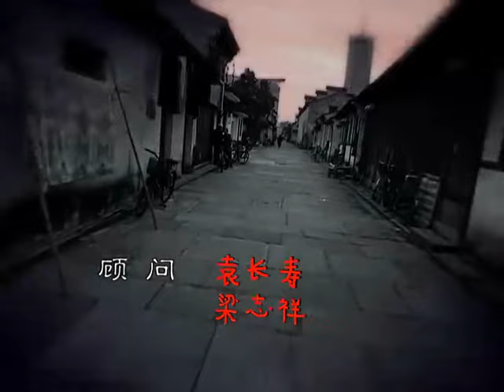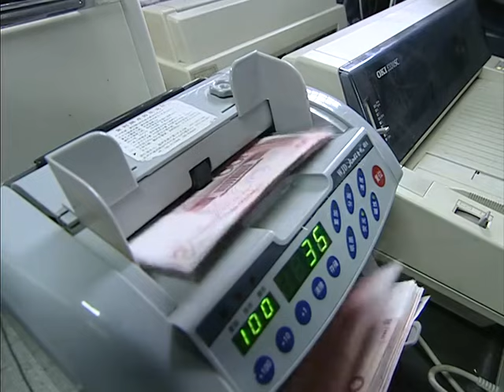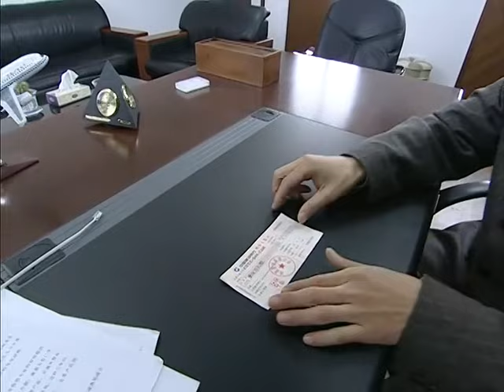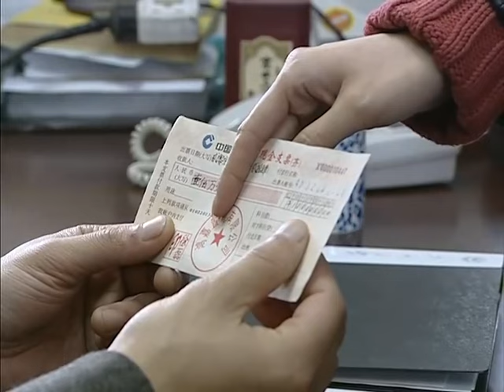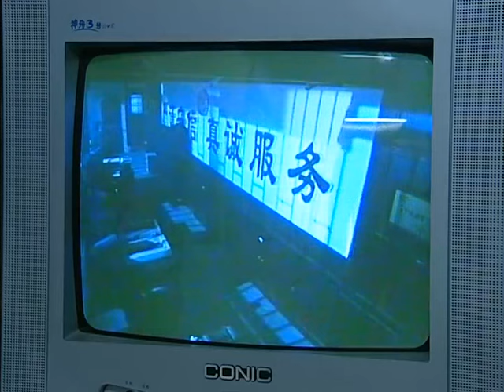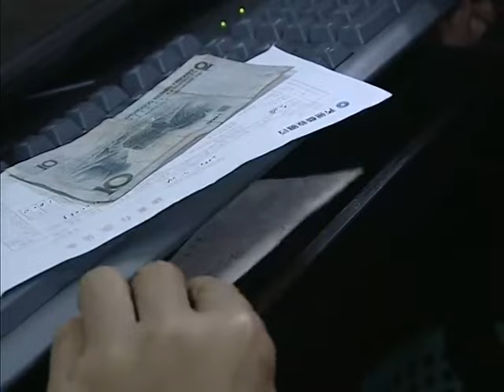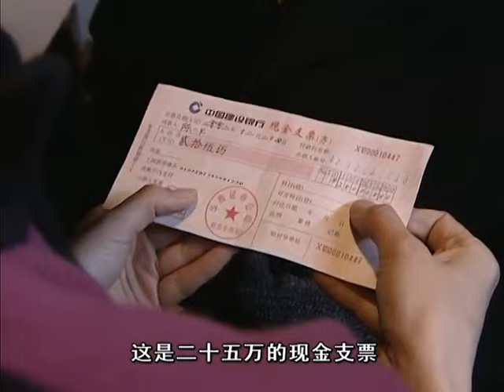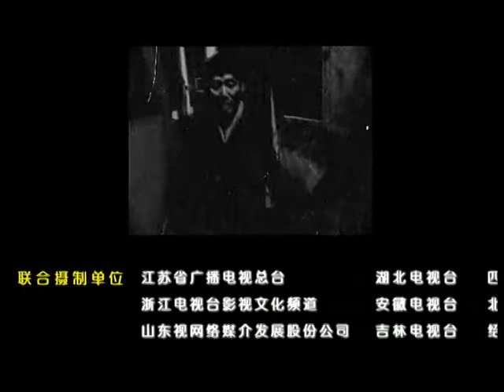冬至 17 | 陈道明的演技巅峰 中国版的‘绝命毒师’ (主演：陈道明，刘敏涛，丁勇岱，陈瑾 )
该剧讲述了一个银行小职员运用技术手段，在一个偶然的机会里获得了一笔不义之财后，由好变坏的故事。

剧情简介：
银行会计陈一平（陈道明 饰）与刑警蒋寒（丁勇岱 饰）可谓风马牛不相及的两个职业，因为一起库款盗窃案将二人的命运联系在了一起。警方介入后，陈一平积极协助调査，不久薛非（李成儒 饰）进入警方视线，眼看案件有点眉目，薛非却突然自杀身亡。而发现薛非秘密的陈一平如芒刺背，他决意辞职另谋饭碗。不料事与愿违，在递交辞职报告第二天，他收到一张神秘的软盘，里面的内容让陈一平感觉坐在了一颗随时爆炸的定时炸弾上。蒋寒对薛非的死因调査取得重大进展，他感觉薛非死亡背后定有惊天阴谋，事实证明了他判断的正确。陈一平已踏上一条不归路，在冬至那天深夜，惊魂未定的他在日记本中只写了2002年12月20日……

类型: 推理、悬疑、警匪
制片国家/地区: 中国大陆
语言: 汉语普通话